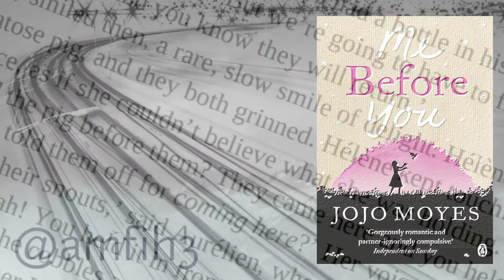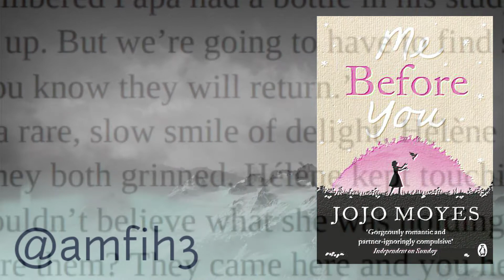Me before you by JoJo Moyers. ` Review `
They had nothing in common until love gave them everything to lose. . .

Louisa Clark is an ordinary girl living an exceedingly ordinary life—steady boyfriend, close family—who has barely been farther afield than their tiny village. She takes a badly needed job working for ex–Master of the Universe Will Traynor, who is wheelchair bound after an accident. Will has always lived a huge life—big deals, extreme sports, worldwide travel—and now he’s pretty sure he cannot live the way he is.Will is acerbic, moody, bossy—but Lou refuses to treat him with kid gloves, and soon his happiness means more to her than she expected. When she learns that Will has shocking plans of his own, she sets out to show him that life is still worth living.Me Before You brings to life two people who couldn’t have less in common—a heartbreakingly romantic novel...

Me before You , Jojo Moyes